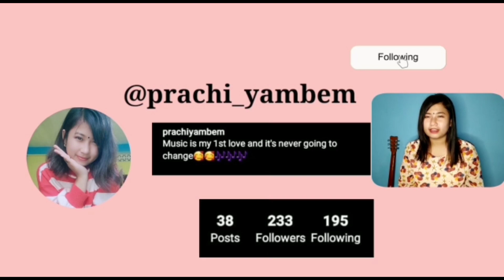MEIKHU COVER BY Prachi Yambem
mayam na eibu support twbibagi damakta hainingai leitana thagatchari matung dasu adum twbiyu 🥰😇
mayamna esei apamba yaorbsu adum khnbirk o ei sknaba hotnajark k😇😇

editing- Diana Moirangthem & Delson Yambem